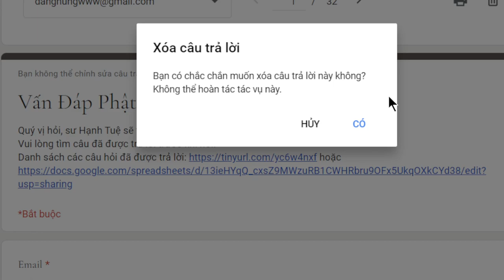1941. Đức Phật đã thọ ký bao nhiêu vị Bồ Tát?